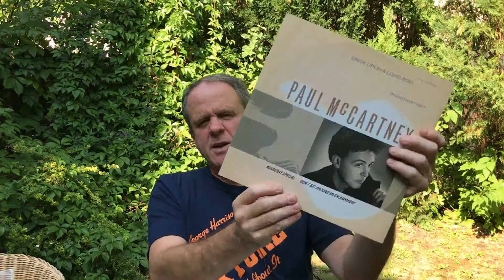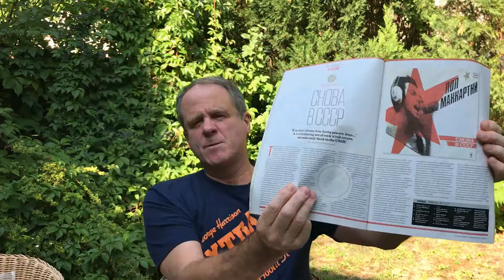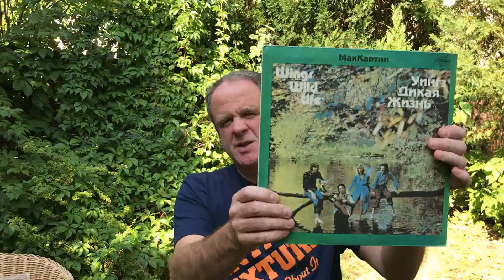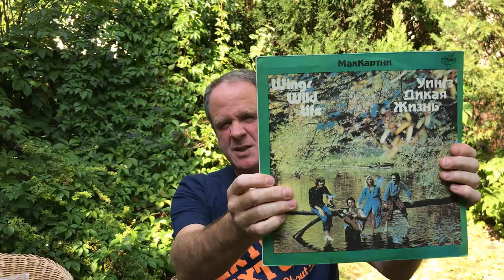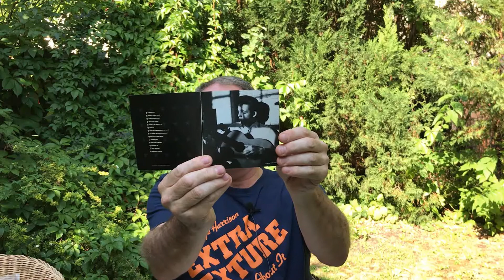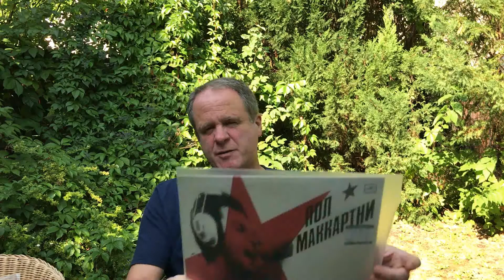Paul McCartney CHOBA B CCCP Album Review